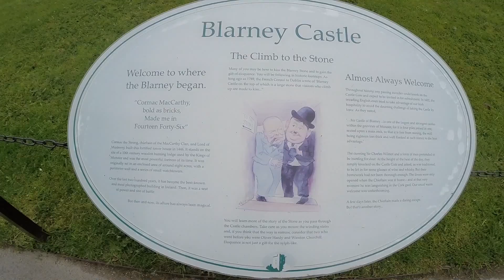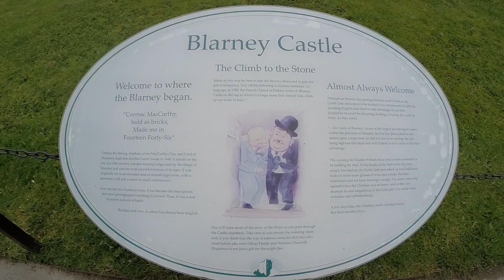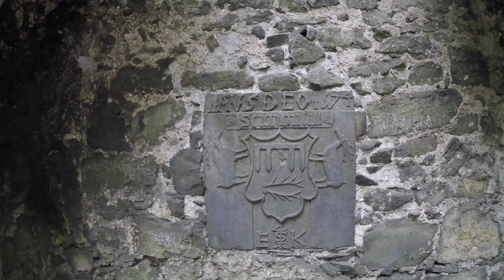Driftwood Ireland Tour - Day 11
This video is about Driftwood Ireland Tour - Day 11